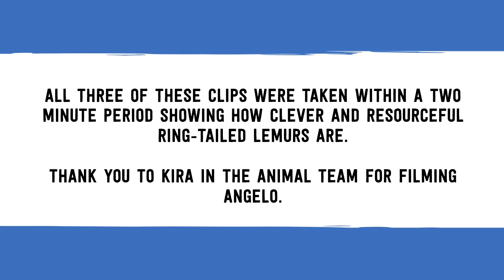Angelo and the swing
Angelo, the Ring-tailed Lemur, discovers how to get the food off the swing showing how clever and resourceful Ring-tailed Lemurs are.  We hope this makes you smile.